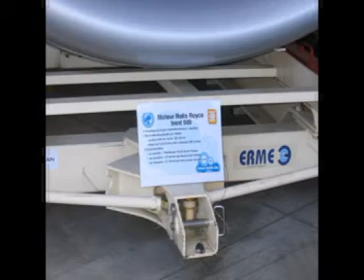Family days Airbus 2010.mpg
Journée porte ouverte chez AIRBUS pour les emloyés er retraites de l'entreprise